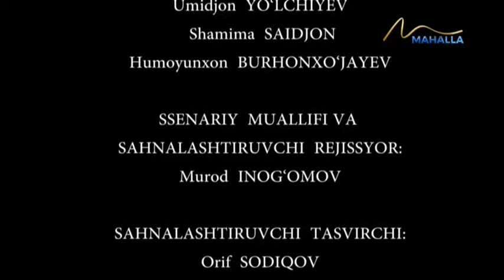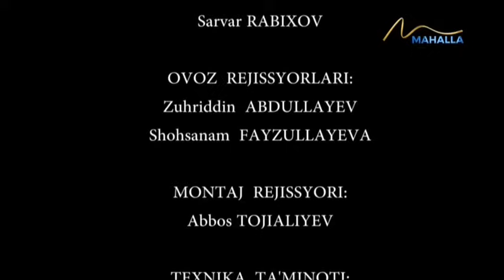Umr so`qmoqlari | Qotil qiz [15.12.2023]